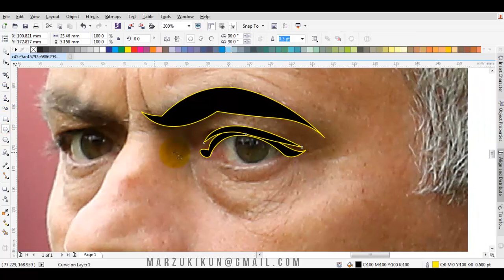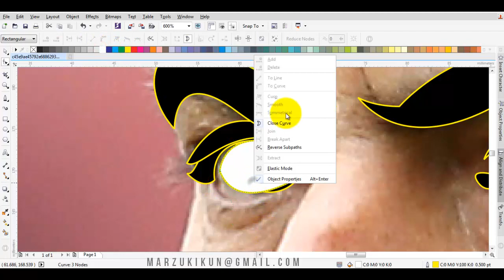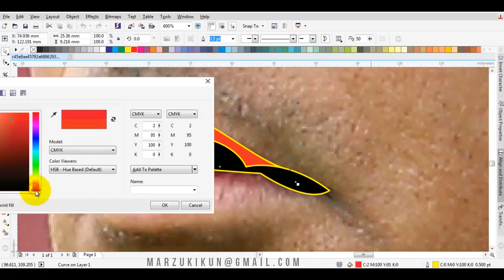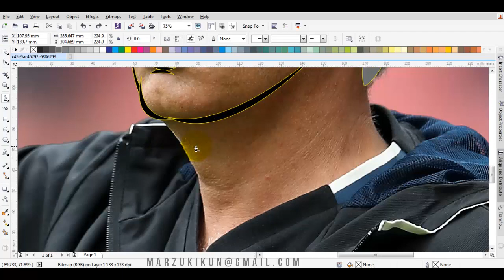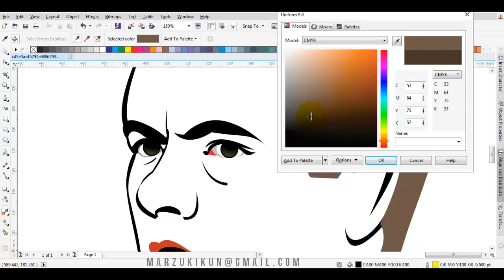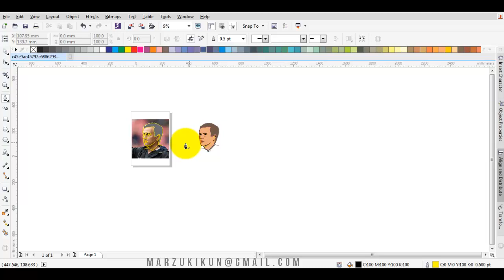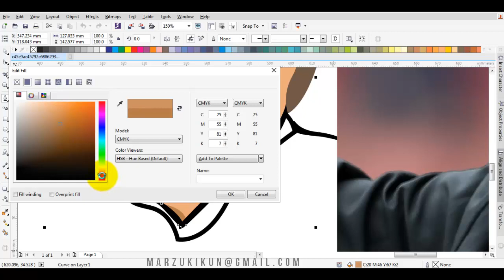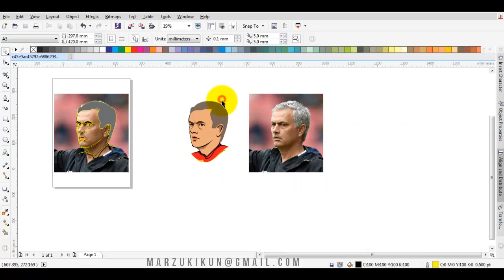HOW TO DRAW SIMPLE CARTOON IN CORELDRAW | JOSE MOURINHO